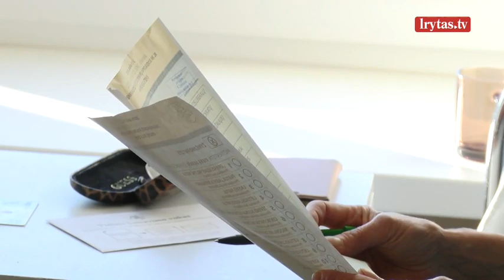Chaosas išankstiniuose Seimo rinkimuose: policijos pareigūnai ėmė vaikyti balsuotojus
Chaosas išankstiniuose Seimo rinkimuose. Vilniuje atidarius dar vieną balsavimo vietą, kur balsą atiduoti galima neišlipus iš automobilio, nuo ryto nusidriekė mašinų eilė. Norinčių balsuoti automobiliuose atsirado tiek daug, kad ėmė kimštis Savanorių prospektas, o iškviesti policijos pareigūnai ėmė vaikyti balsuotojus.